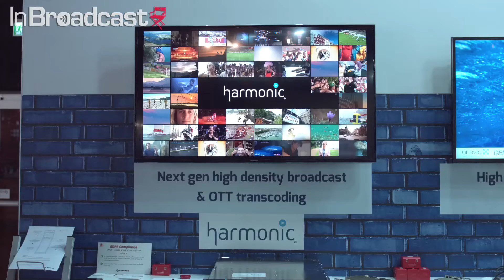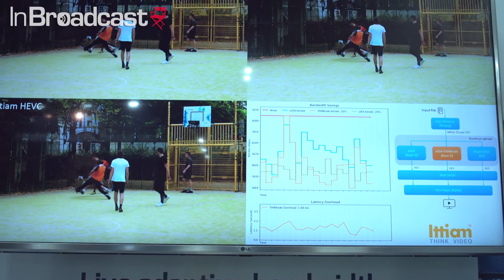Kontron addresses high density challenges with goal to reduce costs for operators @ IBC 2018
Kontron’s Business Development Executive and media expert Bertrand Foulon speaks to InBroadcast about the high density challenges broadcasters are facing and how Kontron is addressing them through collaborations with leading software partners.